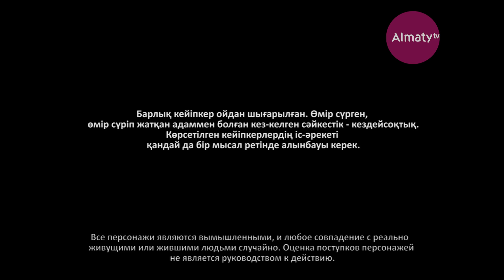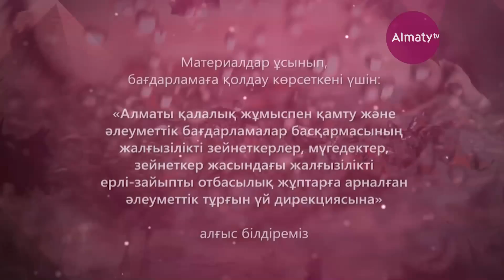Өмір иірімі: Қадірін жоғалтқан қарт әже (17.10.18)